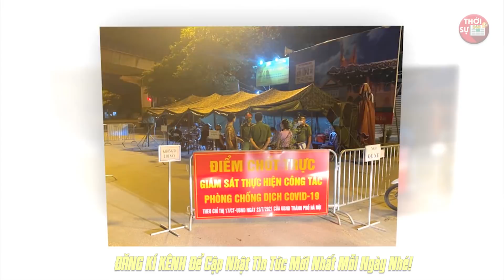⚡ Tin Khẩn Covid-19 Trưa 24/8: TIN S.É.T Đ.Á.NH